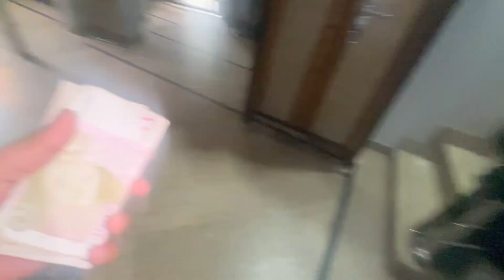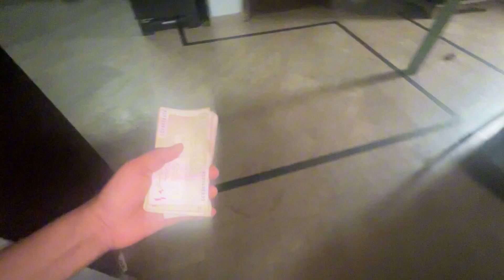Emergency Hospital Jana Per Gya 😪 || Happy Ayan Family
Your search

Hospital
Backbone
Pain
Back bone pain
Emergency
Sistrology
Ducky bhai
Sourav joshi vlogs
 Emergency hospital Sistrology
Emergency hospital fatima faisal
Emergency hospital sound
Emergency hospital status
Knowledge taking videos/we record all happy and memorable moments of our life
Punjabi family
Life in pakistan
Life in punjab
Pakistan most beautiful city
India punjab
Cooking ideas
Life of middle class family
Life without father
Life without husband
Life without man
Papa k bina zindagi
Nani ama ka pyar
Grandmother love
Beautiful punjab
Best naat sharief
Love of siblings
Bhai behan ka pyar
Mamo mami ka pyar
Nana Abu ki Jaan
India beautiful village tour
Vlogs punjabi
Happy punjabi videos
Beautiful family
Chota sa ghar
Punjabi Life style
Lahori culture
Gujranwala k khany
Nani k hath ka khana
Ayan arham anaya
Beauty of  gujranwala
Beauty of  family
New family
School life
Sweet little girl with brothers
Daily life vlogs
Daily life ruined
Punjab countryside
Single mother
Single mother with 3 kids
Natural rural life cooking
Malayalam
Beautiful nature with rural life videos
City food
City life
City cooking
Tasty recipes
Veg village food
Asian food
Indian food

Bachoon ki pyari batain
Bachoon k liy achi batain
Bachon ki tarbiyat#happyayanfamily